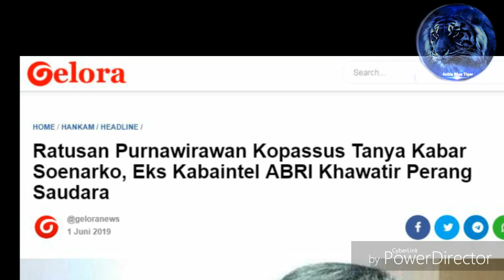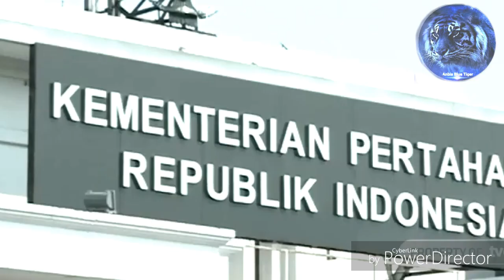Dibalik Penangkapan mantan Danjen Kopassus Mayjen (Purnawirawan) Soenarko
Di balik penangkapam mantan Danjen Kopassus Mayjen (Purnawirawan) Soenarko yang di tuduh karena memiliki senjata api dan berbuat makar terkait kerusuhan 21,22 - 23 Mei 2019 di Jakarta terkait hasil pilpres 2019.
Apakah hal ini ada kaitannya dengan rencana referendum aceh ? suhu politik sedang memanas, yang diduga ada kecurangan pilpres 2019 dan masalah keadilan pun menjadi pertanyaan.

Channel yang akan membahas :
- Perjalanan /Travel (People & Place)
- Kuliner/warung Milenial
- Trading (Saham Equity dan Forex) - Trik Jitu
- Alam dan Lingkungan
- Spritual (Wisata Spritual dan Doa2 Mustajab)
- Pengetahuan dan seputar Tehnologi
- Politik dan Berita

Published : 5 Juni 2019
Content Location  : Jakarta

Production by  Anbia Blue Tiger
Team : Belmat Brothers
Address : Bogor & Jakarta